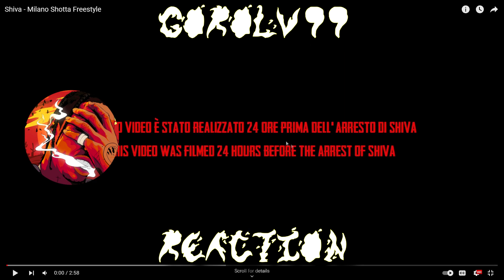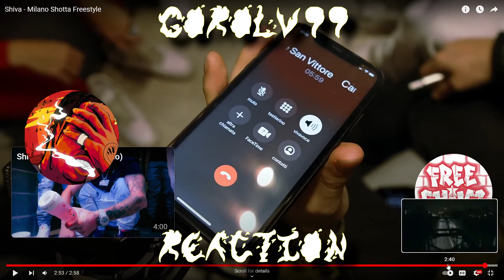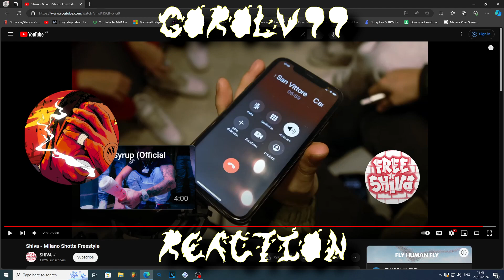Milano Shotta Freestyle **REACTION** Shiva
Reaction al nuovo video musicale di Shiva.